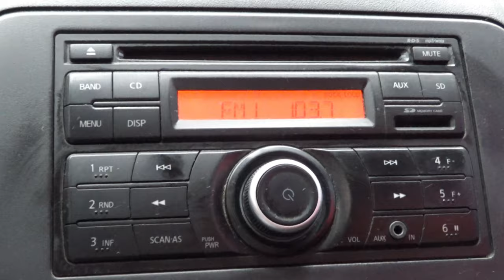Nissan / March / 2018 - 10073